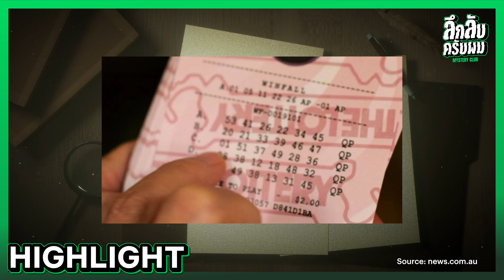[ Highlight ] “ Jerry and Marjorie “ คู่รัก นักล่าหวย | ลึกลับครับผม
วันนี้คดีที่ตังค์และคุณฟาโรห์จะมาเล่าจะเป็นเรื่องเกี่ยวกับหวยครับ หวยอลเวง!!! ในชีวิตนี้ใครเคยถูกหวยบ้างครับถูกมากที่สุดกี่ครั้งดีเรื่องที่ตังค์จะมาเล่าในวันนี้เป็นเรื่องของคู่รักที่เค้าถูกหวยมามากกว่า 12 ครั้งในชีวิตครับเรื่องราวจะเป็นอย่างไรไปติดตามได้เลย